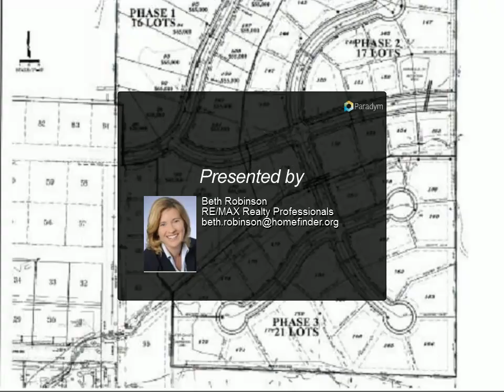RE/MAX Realty Professionals - 732 Abigail Lane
Please enjoy this property video created by RE/MAX Realty Professionals

732 Abigail Lane
Ellettsville, IN 47429

Lots available in the beautiful NEW Ruby Creek Subdivision! Great location, just a short distance from Ellettsville, Bloomington, Indiana University, shopping and dining! City utilities available including Smithville Fiber Optics! Choose a lot for your dream home today!

Beth Robinson
RE/MAX Realty Professionals